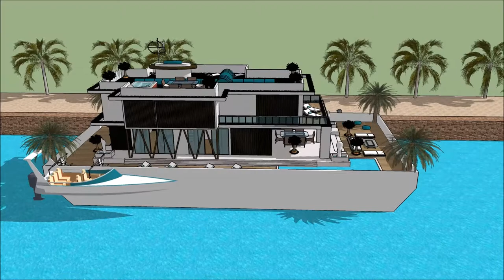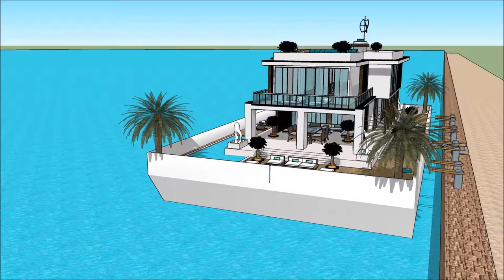International Houseboat Yachting Antigua Charter Yacht Show 2018 Luxury Yacht and Houseboat Charter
The houseboatzania launching an innovative high-end luxury yacht houseboat home design potentially as a display of exhibition of the International Houseboat  Yachting Antigua Charter Yacht Show 2018 Luxury Yacht and Houseboat Charter.

The collection of the Houseboatzania concept of International Houseboat  Yachting Antigua Charter Yacht Show 2018 Luxury Yacht and Houseboat Charter consists of high luxury and architectural art pieces in minimalism combined with living on the waterfront of the harbour of

The houseboat yacht design has the basis to sustain living with high standards and contemporary structural design at International Houseboat  Yachting Antigua Charter Yacht Show 2018 Luxury Yacht and Houseboat Charter with numerous of prospects for excessive living and celebrating the desire of life worldwide: